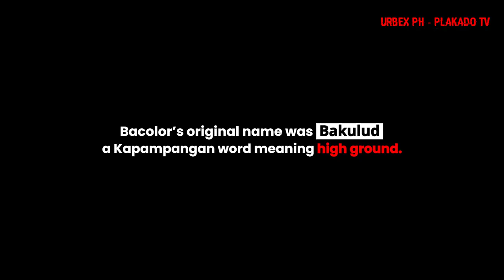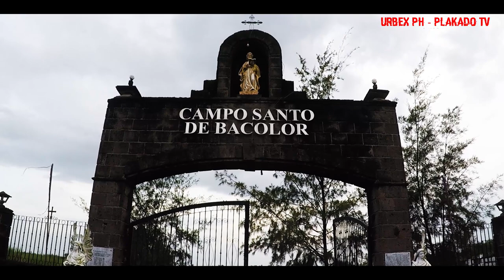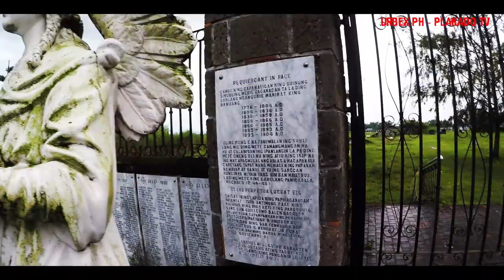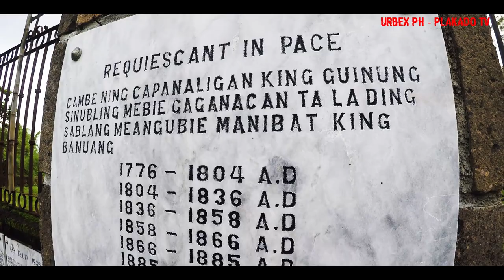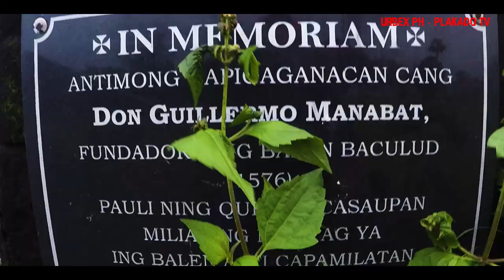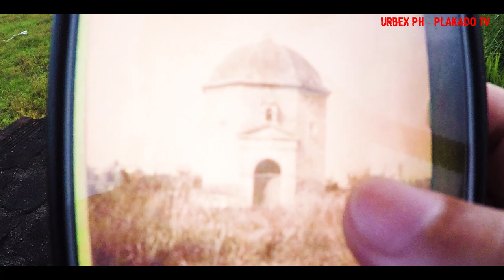Camposanto de Bacolor: Lahar Buried Cemetery | Old Cemetery in the PH | URBEX PHILIPPINES 2021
Camposanto de Bacolor: Lahar Buried Cemetery | Old Cemetery in the Philippines | URBEX PHILIPPINES 2021

HEADS UP! Express historical URBEXing ang hatid namin sa inyo ngayon mga espren as we feature one of the oldest cemeteries in the Philippines, the lahar buried Campo Santo de Bacolor in Pampanga. Sa katunayan, kagagaling lamang namin sa isang location kaya naisipan na rin namin bisitahin ang Campo Santo de Bacolor which is known for its historical records at ang sinapit makaraan ang pagputok ng Pinatubo.

IMPORTANT:
► Team URBEX PH of PLAKADO TV DOES NOT PUBLICLY DISCLOSE ADDRESSES/LOCATIONS TO PREVENT POSSIBLE ABUSE, DAMAGE or THEFT - UNLESS ALREADY WELL-KNOWN.

► Team URBEX PH of PLAKADO TV ONLY DOCUMENTS OPEN ABANDONED PLACES BEFORE THEY'LL BE GONE FOREVER and WITH UTMOST RESPECT/PERMISSION from CARETAKERS/OWNERS of the LOCATION. The Team STRONGLY ADHERES TO URBEX GOLDEN RULE: "TAKE ONLY MEMORIES; LEAVE ONLY FOOTPRINTS" - Chief Seattle

PLAKADO TV PRODUCTION TEAM

► HOST/VIDEOGRAPHER/AUDIO/VIDEO EDITOR & GRAPHICS: RHIKO LOKO (IKAW NA, SA'YO NA LAHAT! PABIBO KA EH HAHA)

► RESEARCHER: MGA KAPATID KO :D

► DRONE OPERATOR: (MERON BA? LOL)

MAP COLLECTION CREDITS:
► Norman B. Leventhal Map Center Collection
► David Rumsey Historical Map Collection
► National Library of the Philippines

THANKS SA MGA ADDITIONAL VIDEOS
► Associated Press Archives
► Quailer100

ORIGINAL PRODUCTION:
► LAUGH TRACKS
Recorded by Rhiko Loko and Treesh
Created & Mixed Originally thru PLAKADO Studio by PLAKADO TV

IMPORTANT NOTICE:

► ALL EPISODES UPLOADED ARE FOR ENTERTAINMENT/EDUCATIONAL PURPOSES ONLY.

► ALL CONTENTS UPLOADED in this channel are OWNED & EXCLUSIVE to PLAKADO TV. This ORIGINAL MATERIAL MAY NOT BE REPRODUCED OR DISTRIBUTED, in WHOLE or in PART, thus REUPLOADING or REPRODUCING IN WHATEVER FORM is STRICTLY PROHIBITED.